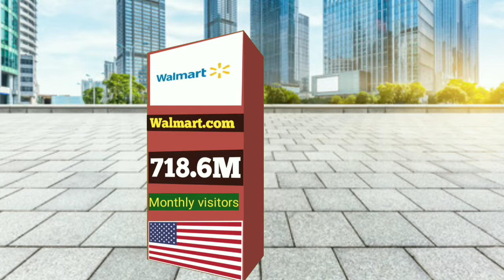Most Visited Websites In The World | Popular Websites Traffic per month / Datacamparisonwork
OWners.

📲Facebook Visited WEBSITES in the World / Most Popular Websites Traffic per month

3d comparison
most visited websites in india

website traffic
most popular websites
most popular websites 2020
popular websites
websites
most visited websites
traffic
popular
most popular websites 2021
top websites
most popular websites 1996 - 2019
how to get website traffic
top most popular websites
increase website traffic free
most popular websites on google
most popular website